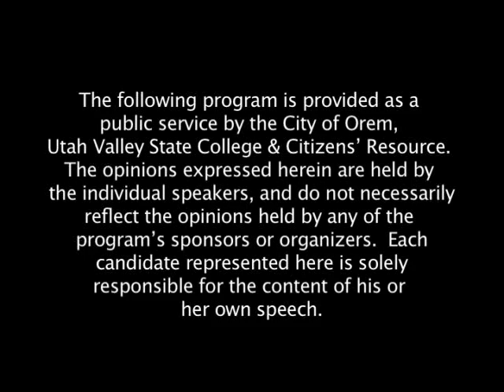Candidate Preview-2006 General Elections:UT State House 61-Keith Grover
A collection of speeches by candidates on the Utah County ballot for the 2006 General Elections.

Republican Candidate for Utah State House District 61 Keith Grover

Citizens' Resource